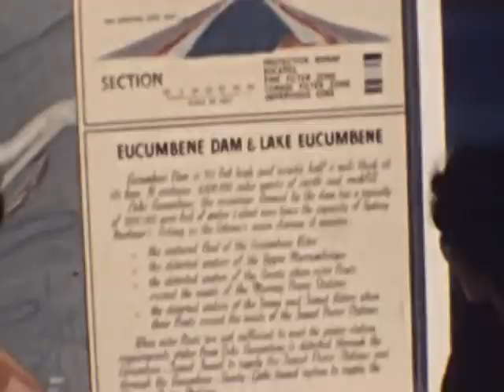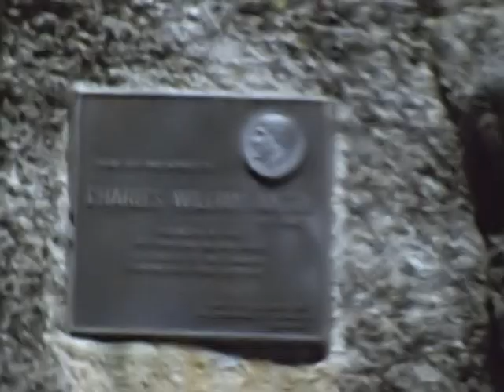PART 1 - 1960's - 1970's Family Memories